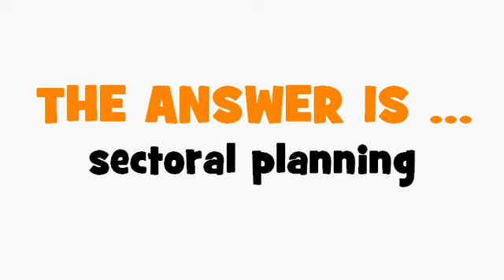FRENCH TRANSLATION QUIZ = planification sectorielle